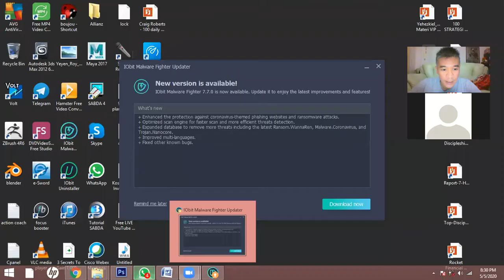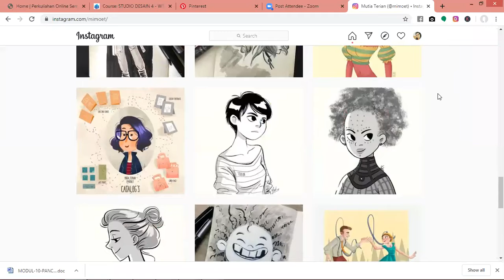Dapoer Animasi Special Webinar : How to Survive the New Normal as an Illustrator with Mutia Terian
Dalam sharing session special ini, kita kedatangan Illustrator keren yang sangat spesial yaitu Mutia Terian, seorang illustrator dan visual development artist yang saat ini bekerja di Aaska Productions.

Beliau akan membagikan sharing mengenai bagaimana di tengah-tengah masa pandemi ini , setiap dari kita bisa memanfaatkan waktu seperti ini untuk bisa terus belajar dan memperbaharui diri serta mindset kita.

Follow IG Mutia Terian : @mimoet

Follow IG kami : @dapoeranimasi
Join di Komunitas FaceBook kami : Dapoer Animasi Community